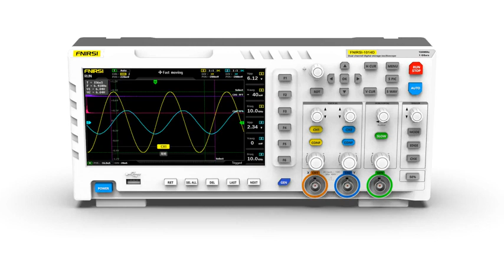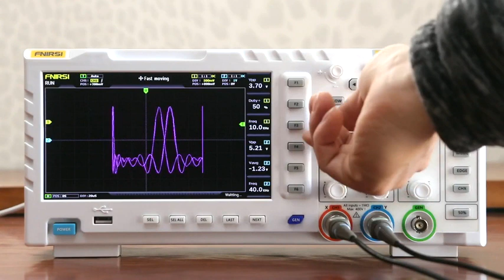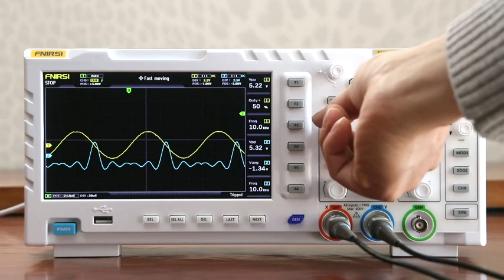FNIRSI 1014D Dual Channel Digital Oscilloscope 100MHz 1GSa s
Fnirsi oscilloscope has a real-time sampling rate of up to 1GSA/S and an analog bandwidth of 100MHZ * 2. Fnirsi oscilloscope has a complete trigger function (single/normal/automatic), it can be used freely for both periodic analog signals and aperiodic digital signals.

Details
Function Signal Generator : Built-in DDS function signal generator and industry’s original chopping output (@2.5VPP), all signal frequency steps are 1HZ, support 14 kinds of standard function signals and a customizable chopping signal, chopping the output divice intercepts part or the whole part of the complex signals measured by the oscilloscope as the output signal of the signal generator, which can store up to 1000 customized chopping signals.
Easily Measuring : Cursor measurement function, when manually reading amplitude-frequency parameters, you do not need to read the background scale unit and quantity, and you can directly get the peak-to-peak value and frequency without conversion.
Easy to Observe : Equipped with high-efficiency one-button AUTO, adaptive 25%, 50%, 75% trigger, can display the measured waveform without cumbersome adjustment; the display is equipped with a 7-inch 800*480 resolution high-definition LCD screen.
Lissajous Graphic Display & FFT Viewing: Lissajous graphic display function can be used to compare the amplitude, frequency and phase of the two sets of signals. FFT viewing function can roughly estimation of the harmonic content of the signal.

DDS Function Signal Generator
Intercepting part or the whole part of the complex signals from the oscilloscope as the output signal of the signal generator.

FFT Analysis Function
FFT analysis function can analyze the harmonic components of the signal.

One-key Screenshot and Saving
Built-in 1GB storage space, which can store up to 1000 screenshots + 1000 sets of waveform data.

USB Picture Export
It can be connected with PC and share the screen capture pictures to PC, convenient for secondary analysis.

Powerful Waveform Picture Manager
Management capabilities, secondary analysis, more flexible than other ordinary oscilloscopes.

Lissajous Figures Display
Lissajous figures display function, used to determine the amplitude, frequency, and phase contrast of 2 groups of signals.

FNIRSI 1014D 2 in 1 Digital Oscilloscope and DDS Signal Generator.
FNIRSI Provides More Professional Accessories
1 * FNIRSI-1014D Oscilloscope Host
2 * Matching 100MHz Probe (1X and 10X）
1 * P4100 Oscilloscope Probe 100X High Voltage
1* Crocodile clip
1 * 5V2A Power Adapter
1 * USB Data Line
1 * English User Manual

DIGITAL OSCILLOSCOPE SPECIFICATION
Channels: 2
Bandwidth: 100MHz
Sample Rate: 1GSa / s
Storage Depth: 240Kbit
Timebase: 50S / div~10nS / div
Vertical Sensitivity: 50 mV / div~500 V / div
Input Impedance: 1M ohm
Trigger Modes: Auto / Normal / Single
Trigger Types: Rising Edge / Falling edge
Coupling: DC / AC
Highest Test Voltage 1X : 40V / 10X : 400V
Cursor： Position XY Trigger Y
Waveform Manager：Support (1000 pic +1000 waveform)
Frequency Precision：±0.01%
USB Export： Support
Power Supply： 5V 2A/3A/4A

SIGNAL GENERATOR SPECIFICATION
Channels： 1
Waveform Type：
14 standard signals (@ 2.5vpp) + 1 customizable signal ( Only the Frequency is adjustable )
Capture Output： Supprot
Sine Wave Max Frequency： 10MHz
Other Wave Max Frequency： 2MHz
Customize Signal Max Frequency： 1MHz
Frequency Resolution： 1Hz